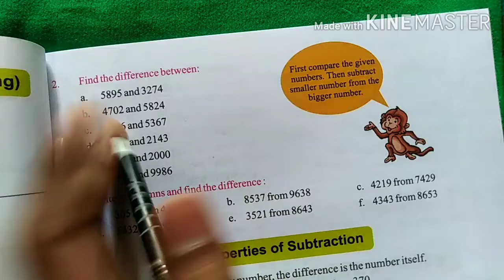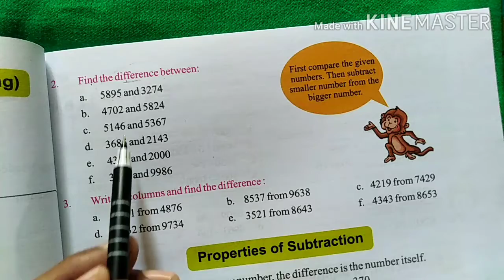class3 and 4 chapter3 sustraction